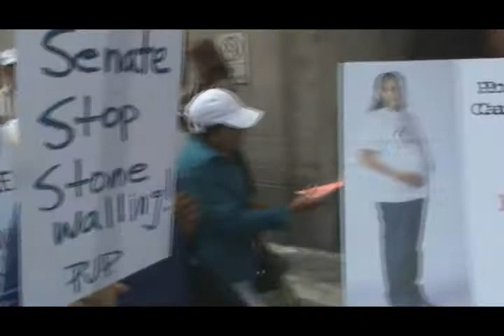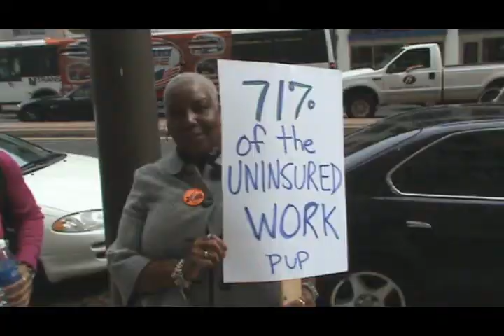Healthcare Activists Rally in Philly